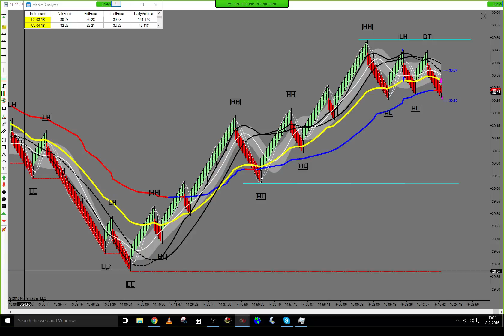Live trade Trading Price Action On Futures 08/02/2016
Live trade from 08/02/2016, Long, -19 ticks / contract.